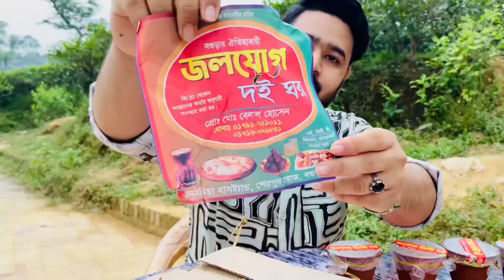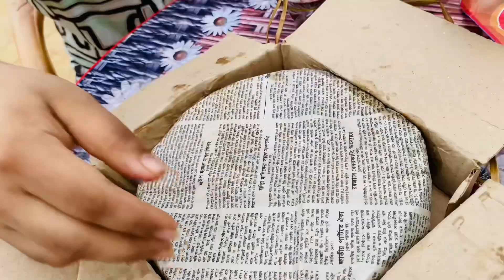এখন ঘরে বসেবগুড়ার অরিজিনাল দই খেতে পারবেন।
এখন ঘরে বসে
বগুড়ার অরিজিনাল দই খেতে পারবেন। 😍

দই এসেছে Taste & Trend পেইজ থেকে

বগুড়ার দই তৈরি হয় কিভাবে
সিলেটে কোথায় বগুড়ার দই পাবেন
অরিজিনাল বগুড়ার দই

Sylheti Bhai সিলেটি ভাই